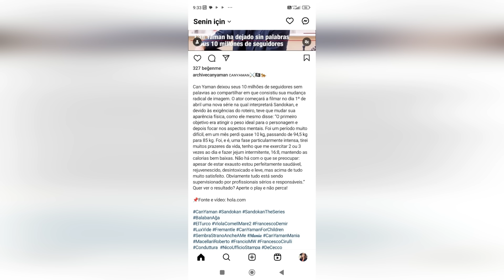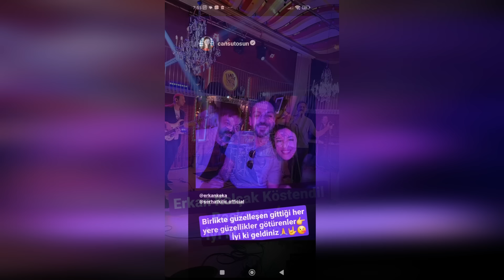Halil, que recibió un mensaje de Sıla, abandonó rápidamente la gala. Aquí está ese mensaje.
Aquí están las imágenes de Melisa Döngel y Halil İbrahim Ceyhan reflejadas en la cámara.
Estas imágenes te sorprenderán.
Estamos agradecidos por todo su apoyo.
Te amamos.
Melisa Döngel y Halil İbrahim Ceyhan se pelearon anoche en la fiesta del nuevo nombre de FOX TV.
Anoche se celebró la fiesta del nuevo nombre de Now TV.
Si bien los actores de la serie de televisión asistieron a la fiesta, en la fiesta se vivieron momentos de escándalo.
Si bien Halil İbrahim Ceyhan se unió al partido solo, es de destacar que abandonó